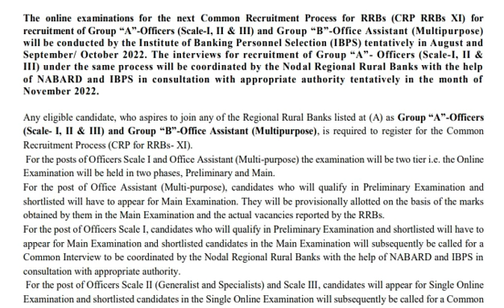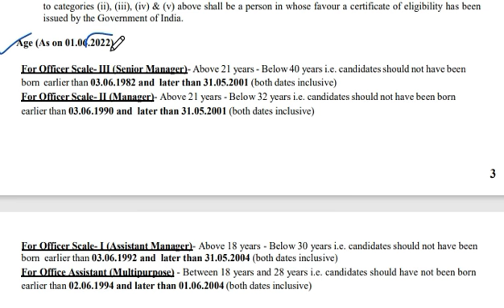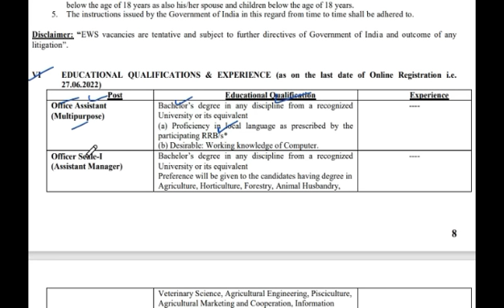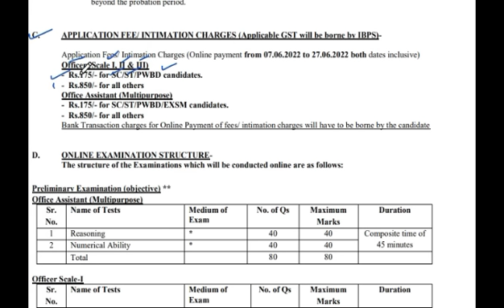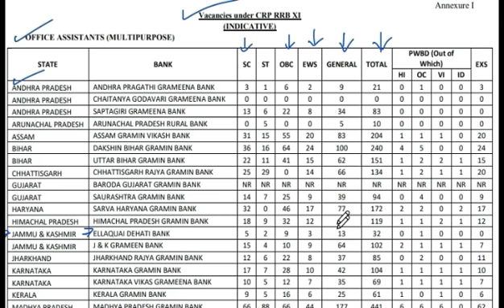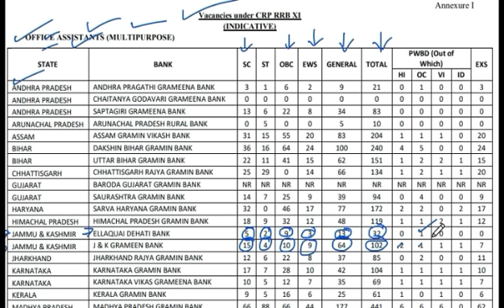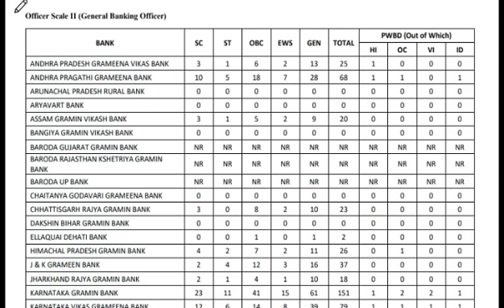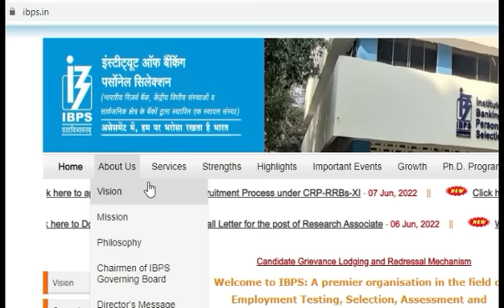8000 New Posts, J&K Grameen Recruitment 2022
8000 New Posts, J&K Grameen Recruitment 2022